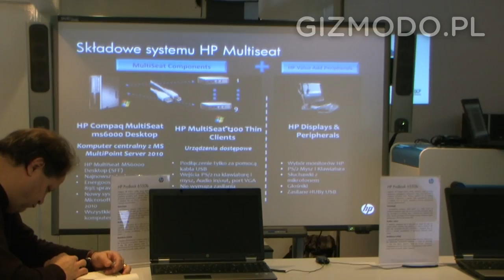Gizmodo.pl: Dla edukacji - technologia MultiSeat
Nasza relacja z imprezy HP, Intal i Microsoftu dla edukacji. Zobaczcie "magiczne skrzyneczki", czyli technologię MultiSeat.